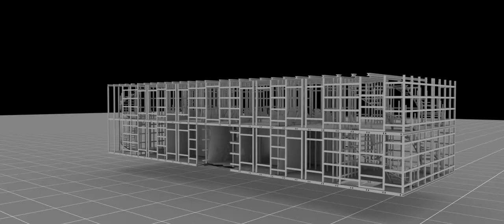VFX-REEL | Outside the Club | 4K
WE ARE OTC.
full-service video production from Wuppertal